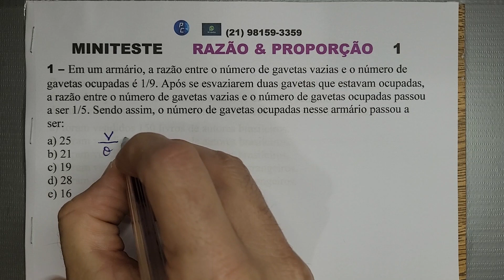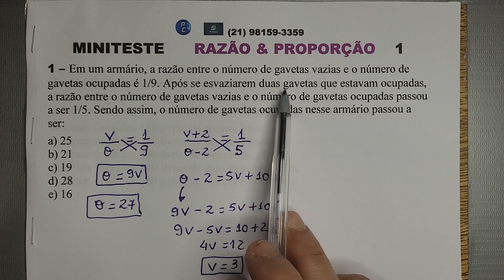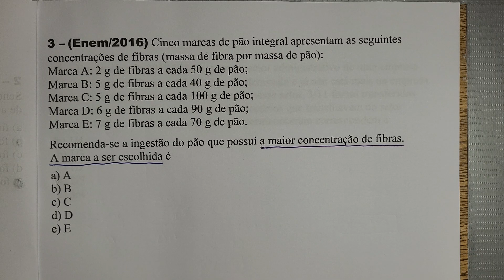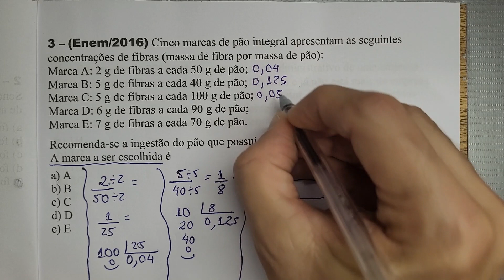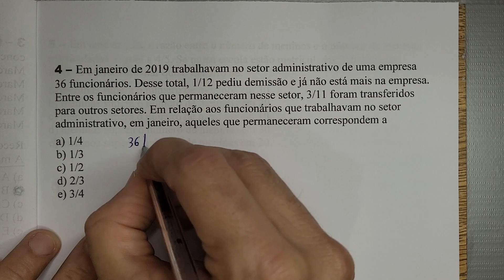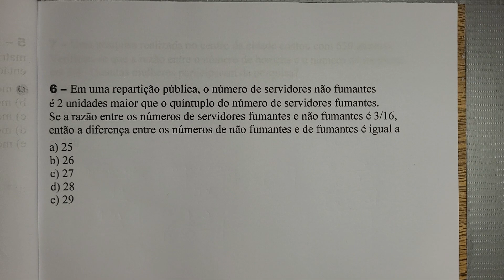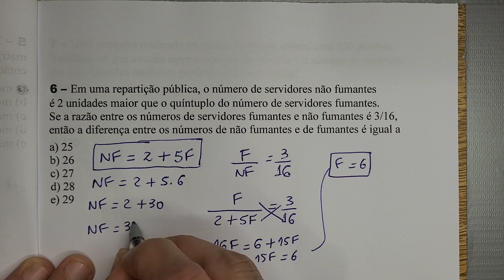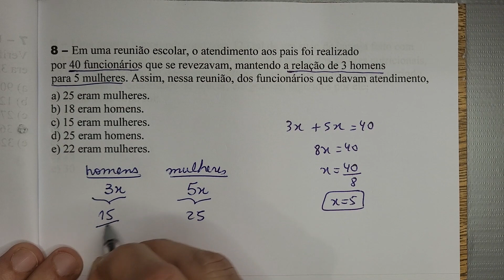MINITESTE | Razão e Proporção | Matemática